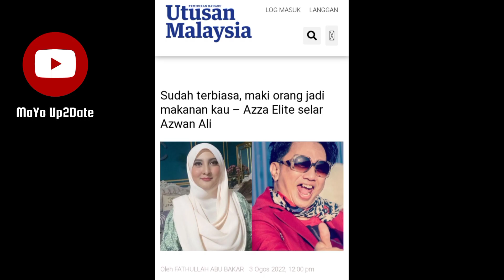GARA-GARA MULUT CELUPAR AZWAN ALI, AZZA ELITE KATAKAN INI